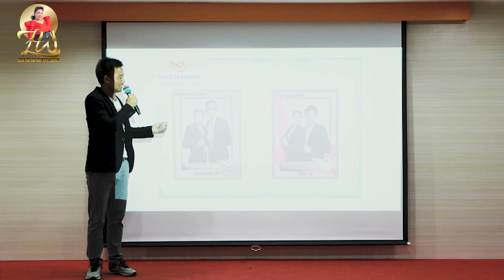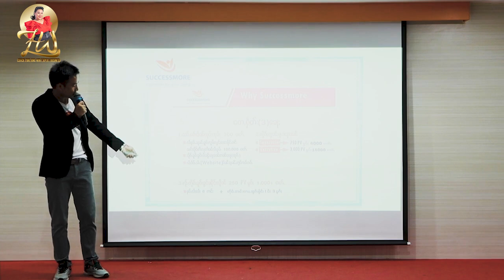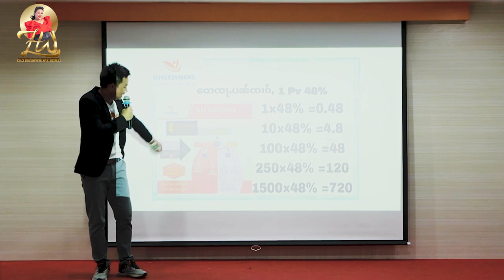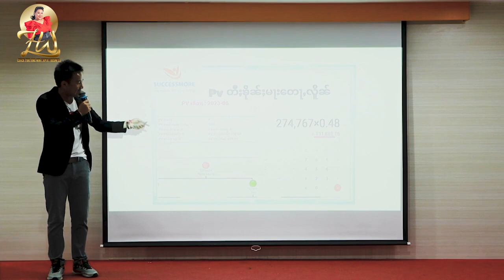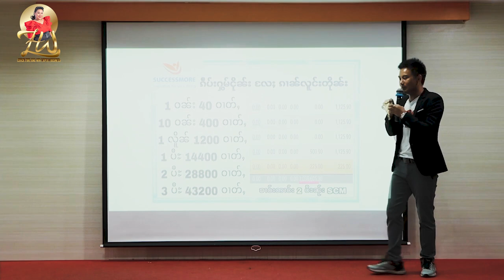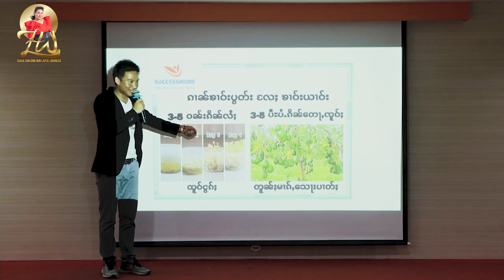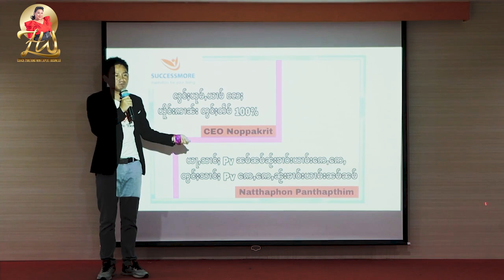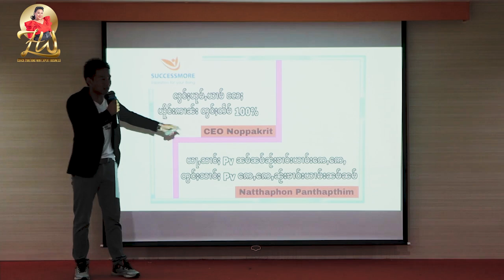ယွၼ်ႉသင်လႄႈၵိုင်ႇလီပိၵ်ႉ 250 PV